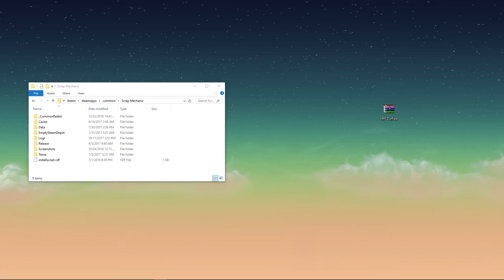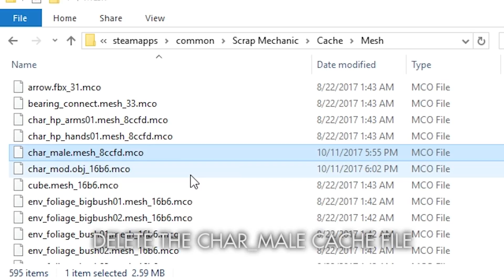Install Halloween Mods TUTORIAL | Scrap Mechanic Mods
This video will show you how to install the Halloween Character Mods
Creation tutorial coming soon!

You can create your own Halloween masks / helmets / head accessories too!

Like Scrap Mechanic Mods?
We've got lots of mods on the way!